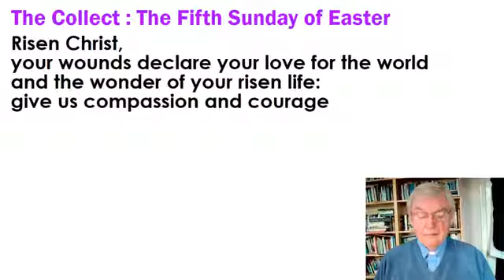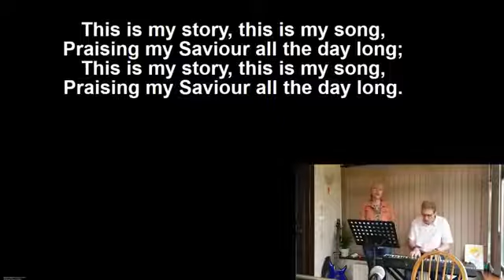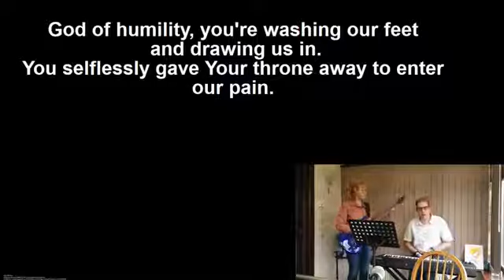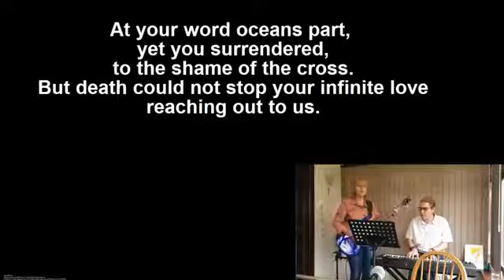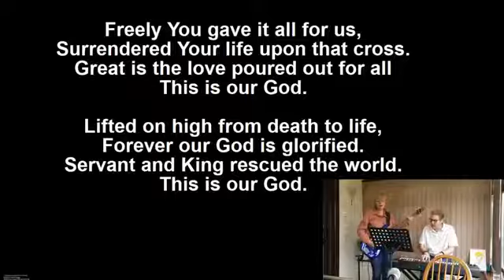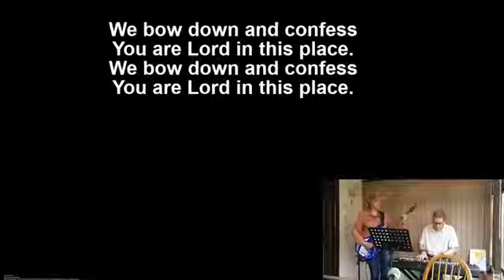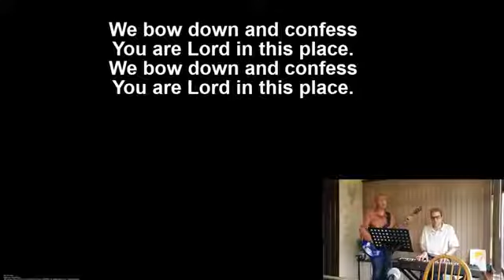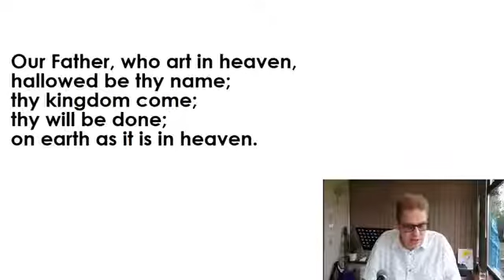Word & Worship, Sun 10th May 2020, live, with guest speaker Revd. Mike Fox from St. Mary's, Reigate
Word & Worship, Sunday 10th May 2020, recorded  live, with guest speaker Revd. Mike Fox, Honorary Assistant Clergy person at St. Mary's, Reigate